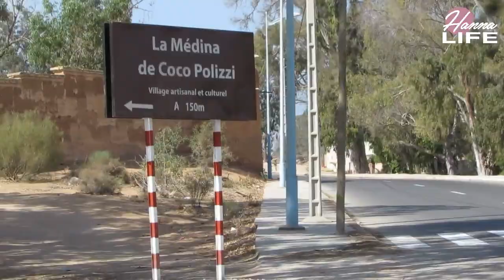Vlog medina agadir coco polizzi in Bensergao - إكتشف المدينة القديمة أكادير بنسركاو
Destroyed during the earthquake of 1960, the medina of Agadir was replaced, on the other side of the city, in Bensergao, by a new and spectacular arrangement, respecting the art of the millenary stone developed in the Anti -Atlas and the Atlas. This must visit of Agadir is signed by the Italian architect Coco Polizzi. It is accessed in about 45 minutes.
 اسست المدينة القديمة لاكادير من طرف  كوكو بوليزي، وهو رسام ونحات ومتخصص في الديكور، سنة 1992 لتشكل قرية نموذجية سياحية شيدت بشكل يجمع بين الهندسة المعمارية الاسلامية والإغريقية مبنية بالأحجار والأخشاب.
تبعد 10 كيلومترات عن وسط المدينة، تضم القرية محلات متخصصة في بيع مختلف انواع الحرف التقليدية اليدوية. ويمكن لزوار القرية كذلك مشاهدة مراحل انتاجها من طرف الصناع داخل الورش، كصناعة الخشب والفسيفساء والحديد دون أن ننسى مطاعم على شكل رياض وغرف للمبيت، ومسرحا رومانيا تقام فيه الحفلات والأنشطة الفنية والثقافية

Vlog Tiznit 2020 : Ain zerqa and Aghnaj kasbah  جولة في مدينة تيزنيت : العين الزرقاء+ قصبة أغناج
Vlog 8 Best beaches in Agadir Morocco you should visit -  جولة اجمل شواطئ في اكادير المغرب